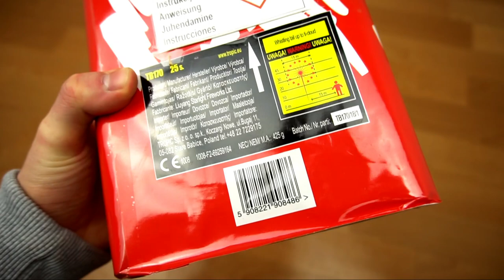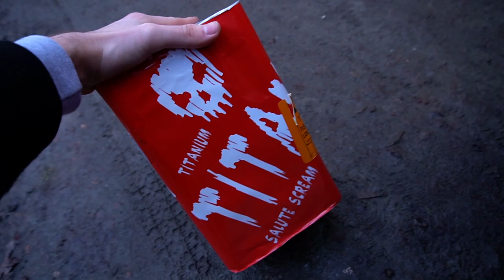Tropic - Titanium Salute Scream | Tieftonheuler + Salute?! 🤤 | DennisPyro©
Heute gibt es die Titanium Salute Scream, von Tropic!
Ihr glaubt nicht, wie unfassbar gut die war, omggg!!😱

🎶Verwendete Lieder:
🎵Raf Camora - Primo